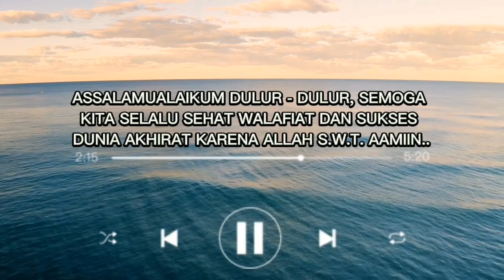PESAN NURANI DAN FAKTA OLEH NOVEL BASWEDAN - UNTUK SISTEM REZIM DZOLIM SAAT INI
SEMOGA MAS NOVEL BASWEDAN SEHAT WALAFIAT DAN SUKSES DUNIA AKHIRAT AAMIIN, TERIMAKASIH MENJADI AKTIVIS UNTUK RAKYAT INDONESIA, JANGAN LUPA SUPPORT TERUS CHANNEL BELIAU
" PROPERTY NOVEL BASWEDAN "

SAYA YAKIN KAUM MUNAFIK DAN BUZZER RUPIAH PASTI TERKETUK NURANIMU UNTUK AKTIVIS PERJUANGAN DI NEGERI INI..

TAPI TAK APA TERUS KAN GONGGONGANMU (BUZZER) UNTUK TUANMU, ITU ADALAH HAKMU DAN TANGGUNG JAWABMU KEPADA TUHAN MU KELAK... ( BILA KAMU PUNYA TUHAN )...